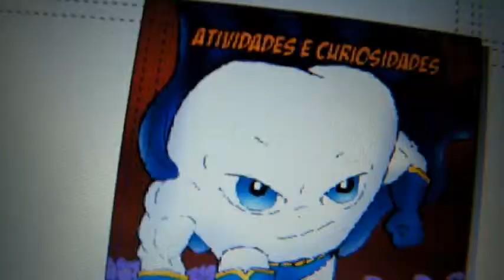HQ SUPER DENTINHO TRAILER N1